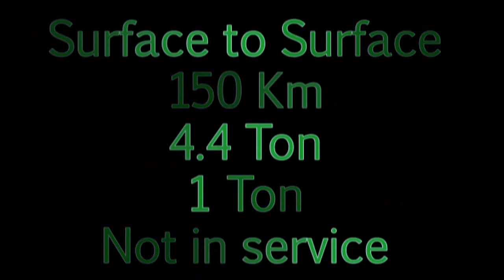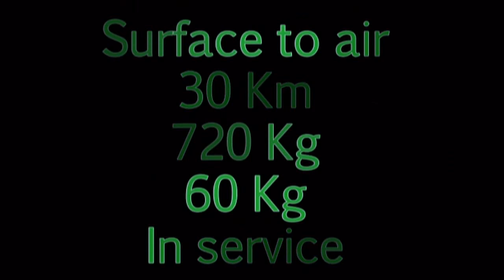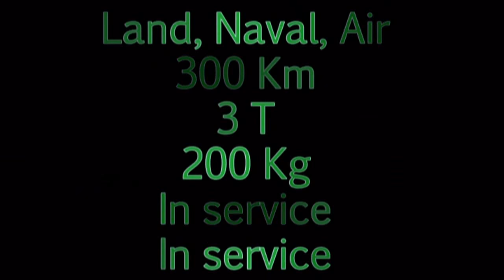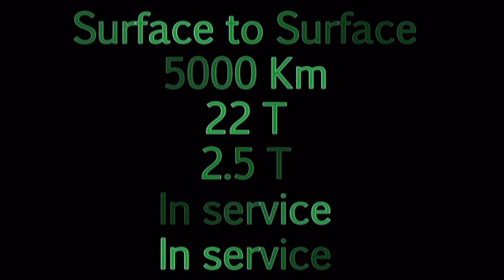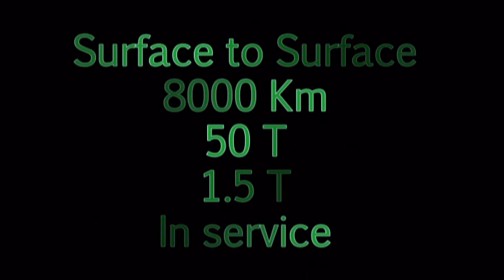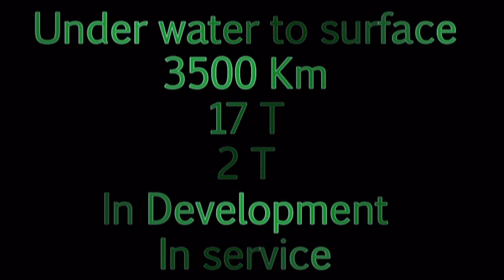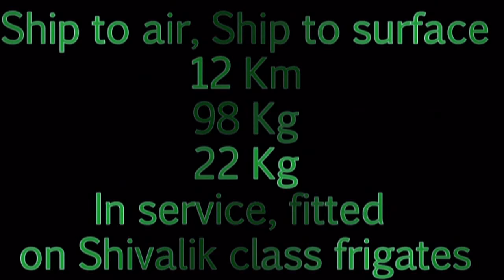List of all Indian Missiles with Range and Details